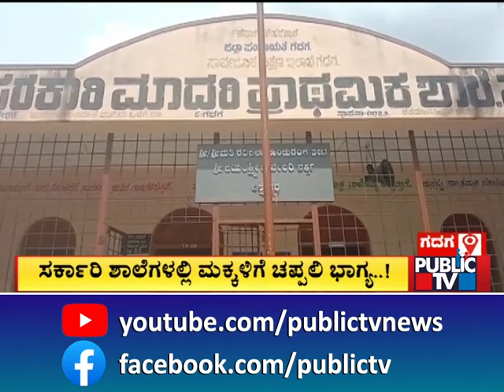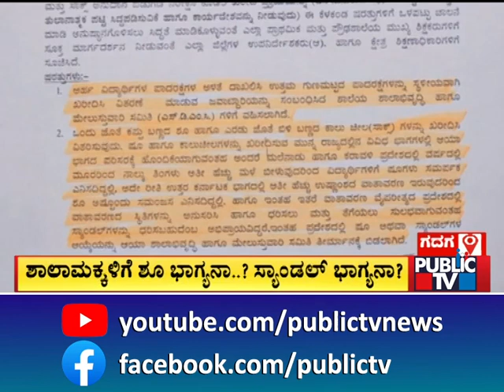ಶಿಕ್ಷಣ ಇಲಾಖೆ ಯಡವಟ್ಟು ಮಕ್ಕಳ ಫೈಟ್ ...! | Gadag | Public TV